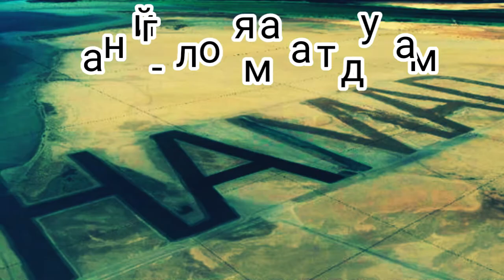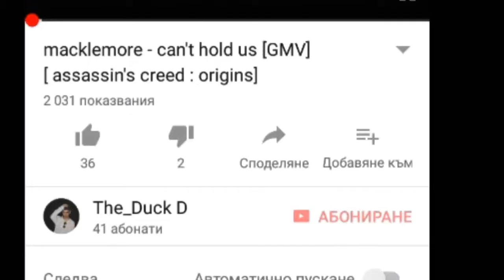Топ 10 най-странните неща заснети от Google Earth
Благодаря за подкрепата